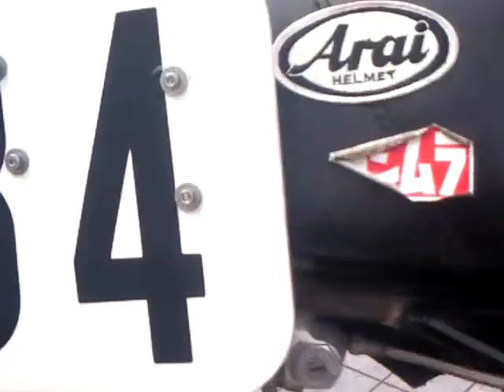Suzuki GS1000S GS1000R クーリー YOSIMURA 吉村 鷹見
今日初めて来て頂けました、

すごいさすが、鷹見さんが仕上げたマシーンですね、

店休日のお知らせ、
毎月第一火曜日とその翌日です